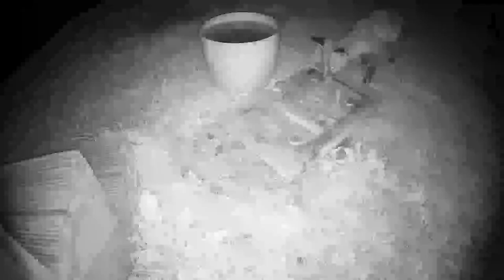2021-09-13 British Urban Foxes - Skittish tonight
Mr Fox seemed very skittish tonight. He spent half the night trying to remove from the already open container. Even after he had finished most of it, he still wanted to steal the tray.

00:06 Me
00:07 Fox
03:31 Me